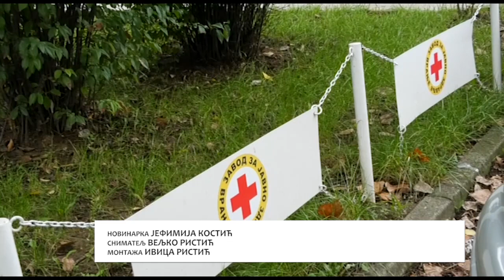Epidemiološka situacija na teritoriji Vranja i dalje nepovoljna 26 08 2021